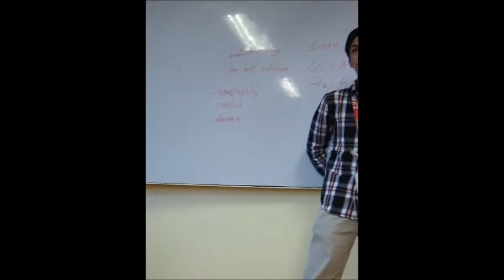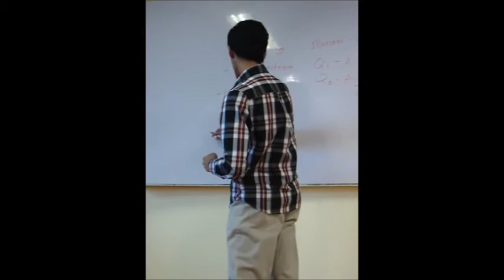Informative Speech (Castellano)